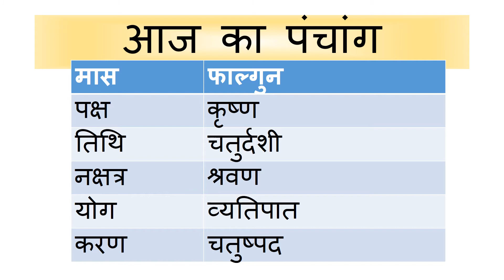Aaj Ka Panchang - 14 February 2018 | आज का पंचांग फाल्गुन कृष्ण पक्ष चतुर्दशी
panchang
panchangam
panchangam 2017
panchang 2017
panchang today
panchangam today
panchang aaj ka
ajnu panchang
bhartiya panchang
panchang calendar 2017
panchang choghadiya
panchang calendar
panchang calculation
panchang dekhna
dainik panchang
free panchang
indian panchang
panchang in hindi
jyotish panchang
panchang pooja
panchang rashiphal
rashi panchang
panchang reading
tomorrow panchang
today panchang
dainik panchang
panchang dekhna
panchang dikhaye
panchang dikhao
daily panchang
date panchang
panchang basics
bhartiya panchang
panchang hindi
panchang calendar
panchang choghadiya
panchang calculation
panchang today
panchang 2018
2018 ka panchang
2018 ka panchang calendar
2018 ka panchang thakur prasad
2018 ka panchang dikhaye
2018 ka panchang bataye
2018 ka panchang hindi mai
astrology 2018